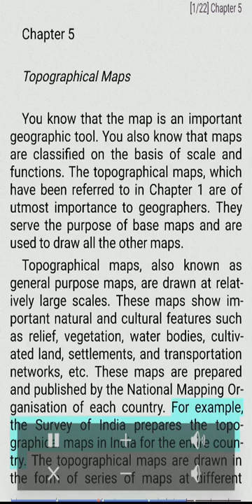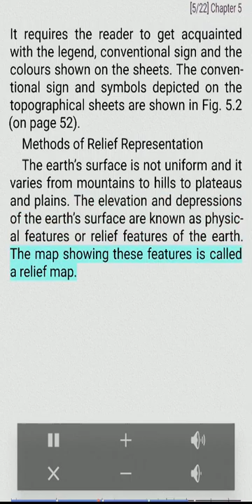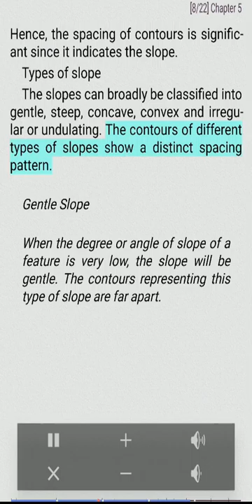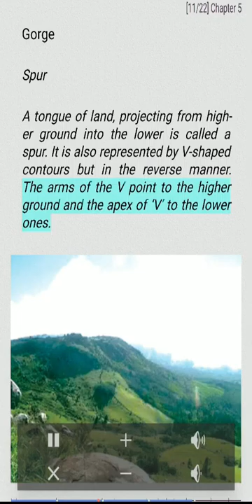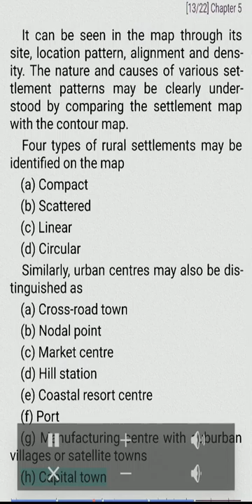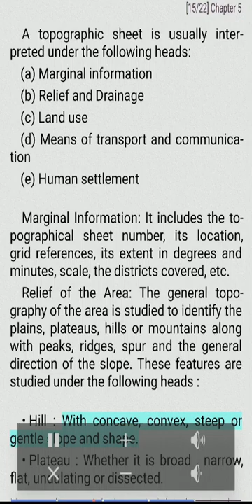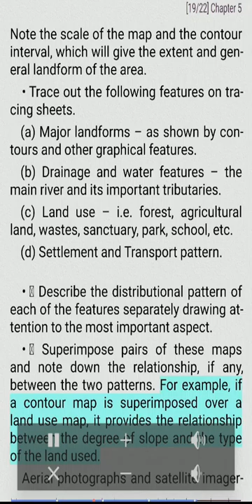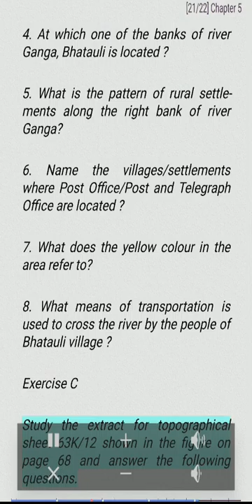Chapter 5 Topographical Maps Class 11 Practical work Geography NCERT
This is the audio book version of the ‘Practical Work in Geography’ Class 11 NCERT book.